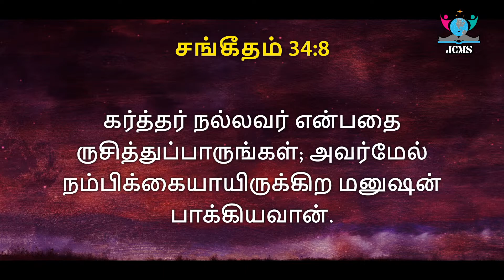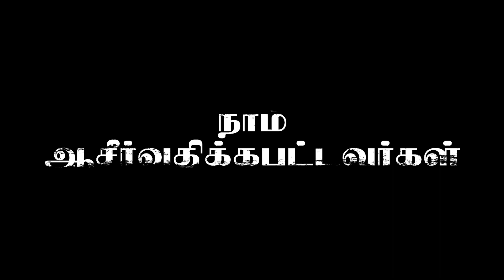பிறந்தநாள் & திருமணநாள் வாக்குத்தத்த வார்த்தை | பிப்ரவரி மாதம் | நான்காம் வாரம் | JCMS CHURCH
THIS IS A RECORDED VIDEO OF JCMS SUNDAY SERVICE
SPEAKER: BRO. RAJA C